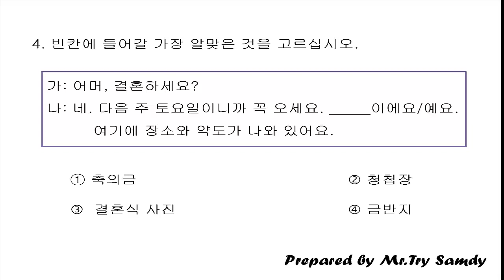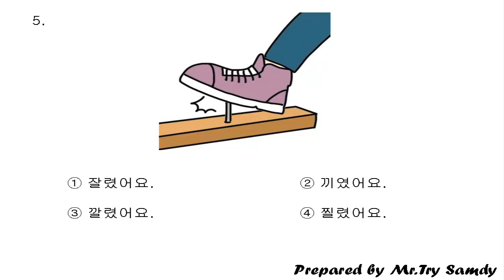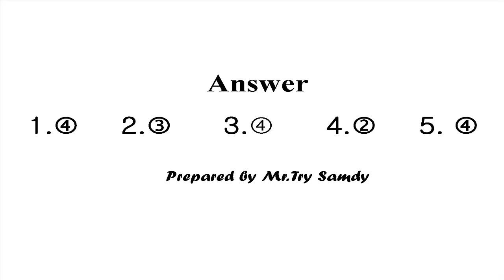EPS-TOPIK 2019 Reading Questions 689 New [2019] with answers